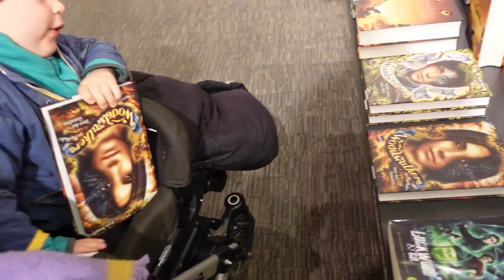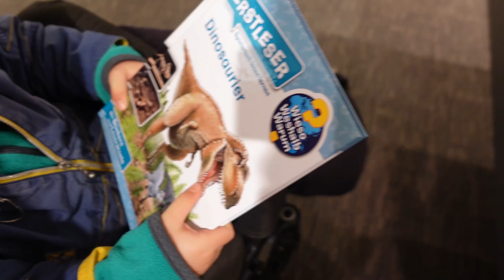Wir genießen das Wochenende I Ostergeschenke kaufen I Gesund und Kind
Hallo!
Ich nehme euch mit durch unser Wochenende! Wir erledigen unseren Ostereinkauf und genieße die Familienzeit!
Wünsche euch viel Spaß bei dem Video!
Alles Liebe
Eure Kristina
von Gesund und Kind

Meine Produkte zum Video(*):
Stillkissen von Theraline
Kokosöl von CocoNativo
Mein Tragetuch von Hoppediz
Babybrei Formen zum einfrieren
Unser Baby Essgeschirr von lässig
Alana Fettwolle
Meine Lieblings Shea Butter

Meine Lieblingsprodukte(*):
Dr. Goerg Kokoswasser
Unser Vitamin C (Top Produkt!!)